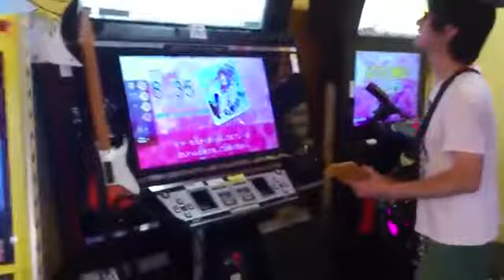【GUITARFREAKSXG4】Nonfiction World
GUITARFREAKSXG4 ORIGINAL SOUNDTRACKS
01. Megumi Tatsumi - Nonfiction World